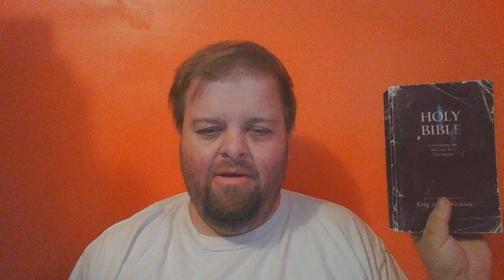Davidic dispensationalism: Acts 15 Jerusalem council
A careful exposition of the Jerusalem council is quite revealing of the distinctions between the jewish church and the inclusive Christian churches. We also see the partial fulfillment ofprophecy concerning the tabernacle of David giving evidence for the authenticity and harmony of Davidic dispensationalism.